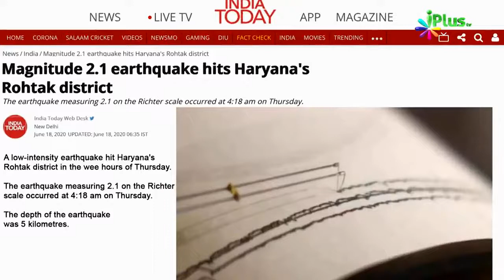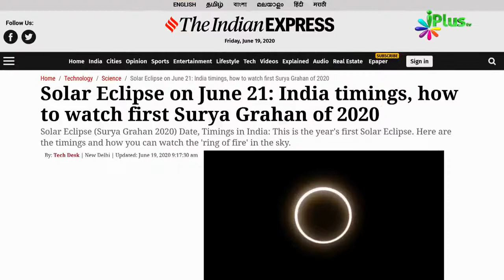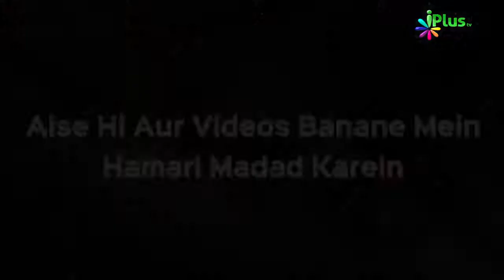सुशांत सिंह | भूकंप 2020 | सूरज ग्रहण | Khabrein Deen Ki Roshni Mein 15 | Dr. Abdul Karim